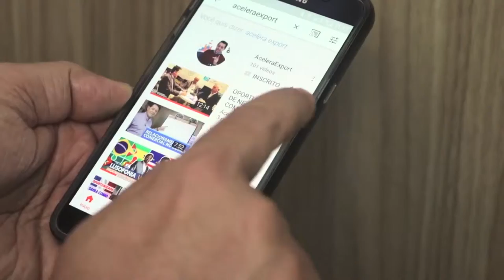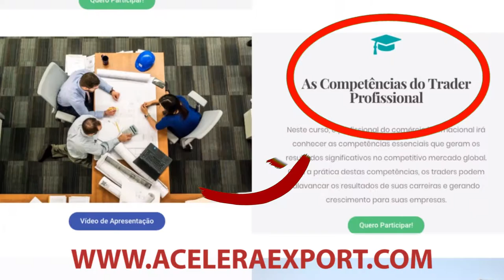COMUNICACIÓN CON CLIENTES INTERNACIONALES